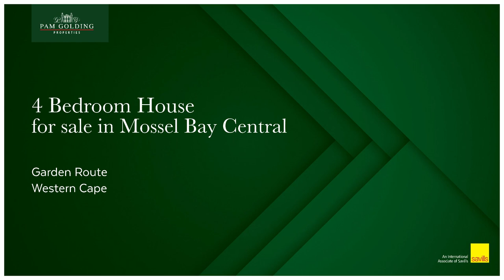4 Bedroom House for sale in Mossel Bay Central | Pam Golding Properties